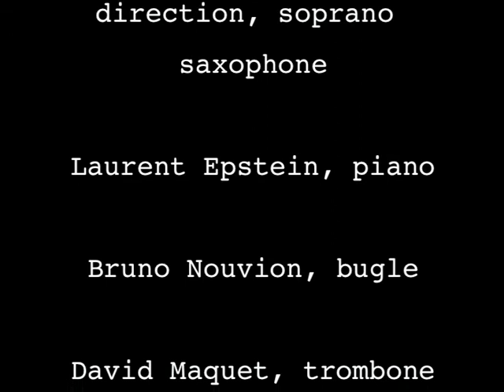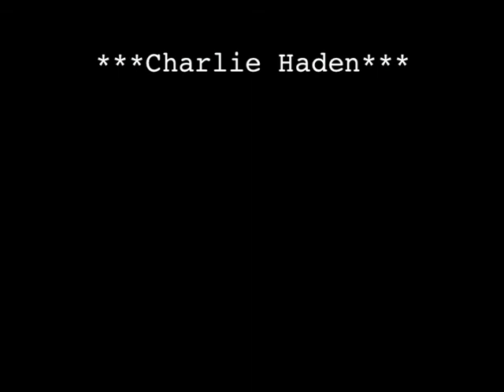First Song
Hommage à Charlie Haden
"Horns Project" : Bruno Nouvion, bugle - Pierre-Marie Bonafos, sax alto et soprano, arrangement - David Maquet, trb - Gilles Ferré, sax bar - Laurent Epstein, piano - Olivier Rivaux, ctb - Alain Chaudron, batterie (extrait du CD "4ème Avenue).